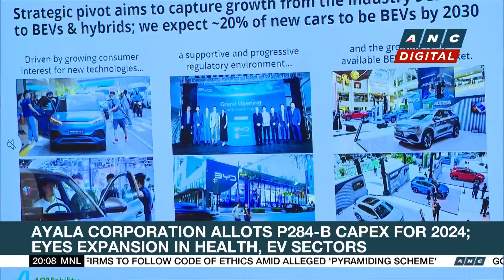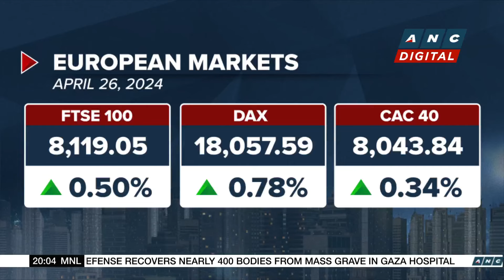Ayala Corporation allots P284-B capex for 2024; eyes expansion in health, EV sectors | ANC